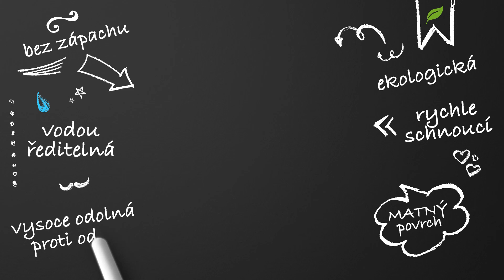Balakryl Tabulová barva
Vodou ředitelná barva na dřevo a kov je vhodná pro povrchové a renovační nátěry školních tabulí, ploch vhodných pro psaní křídou a ping pong stolů v interiéru a exteriéru.